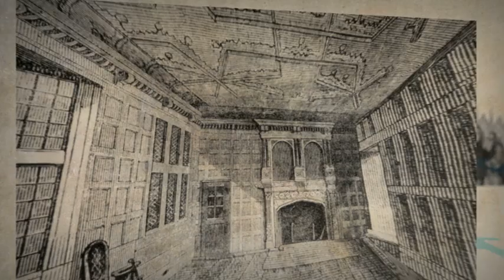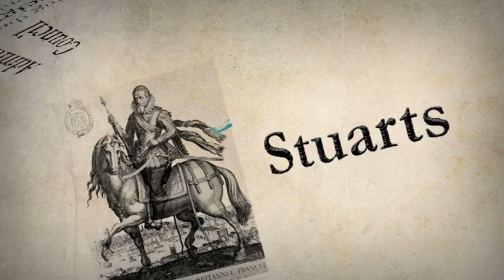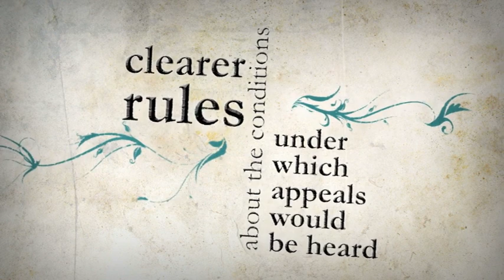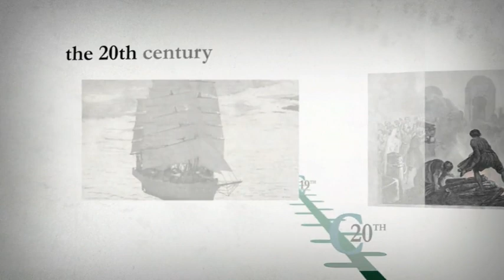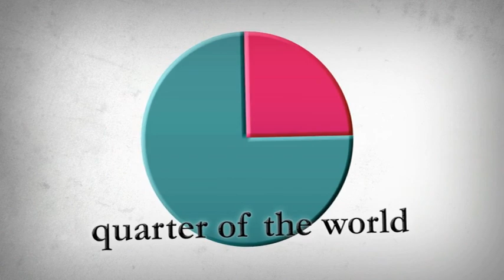The history of the Judicial Committee of the Privy Council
This animated film charts the history of the Judicial Committee of the Privy Council, which today serves as the highest court of appeal for a number of Commonwealth countries, as well as the United Kingdom’s overseas territories, crown dependencies, and military sovereign base areas. The JCPC hears around 40 appeals each year, chiefly in the courthouse it shares with the UK Supreme Court on Parliament Square, London.

As this film explains, the origins of the JCPC stretch back to the Curia Regis, or Royal Court, of Norman times. As Parliament developed out of this council, the majority of petitions against decisions of the Sovereign’s courts outside Great Britain and Northern Ireland were referred to the High Court of Parliament, which became the chief appellate tribunal. Over time, this ‘appellate jurisdiction’ transferred to a special committee of the Sovereign’s closest advisers (Privy Counsellors). The present constitution of the Judicial Committee of the Privy Council is based on the Judicial Committee Act 1833.

Under the Appellate Jurisdiction Act 1876, the Law Lords (now UK Supreme Court Justices) became the permanent judges of the court. Today, all Privy Counsellors who hold or have held high judicial office in the United Kingdom, or have been judges of superior courts of certain Commonwealth countries, are eligible to sit if they are under 75 years of age.

With the growth of the British empire, the JCPC’s worked peaked in the early 1900s. Over the years the JCPC has been asked for final rulings and interpretations of many different kinds of law, from Roman Dutch law in appeals from South Africa, to pre-revolutionary French law from Quebec, and Muslim, Buddhist and Hindu law from India.

Explore the work of the JCPC in more detail, and read and watch recent decisions and proceedings,